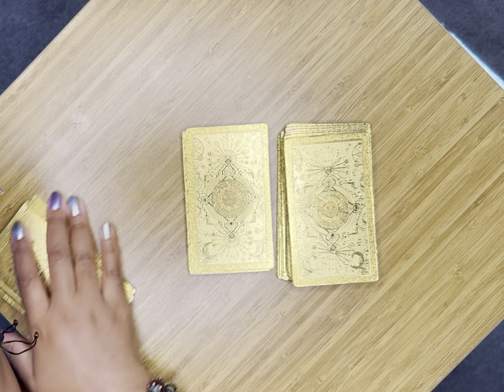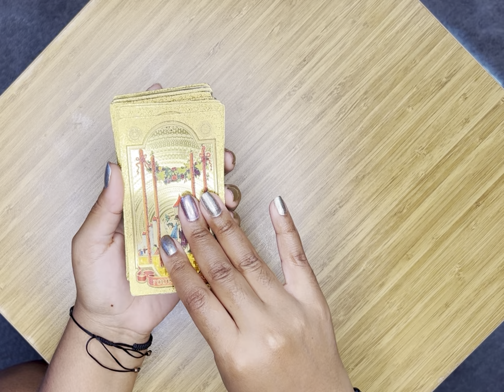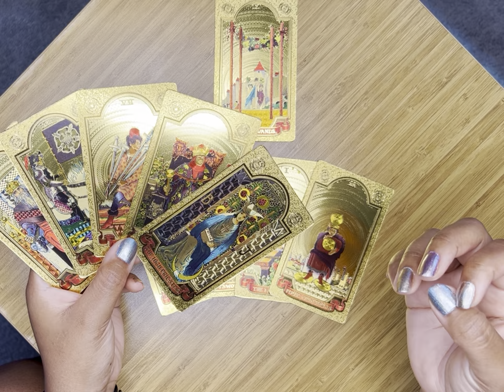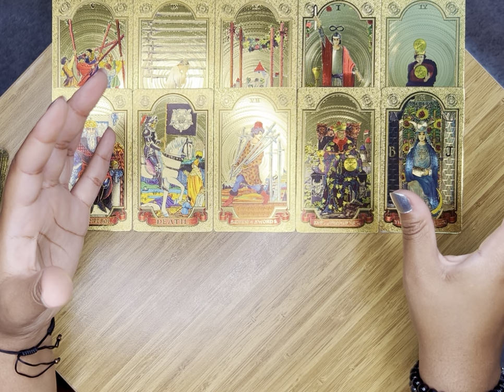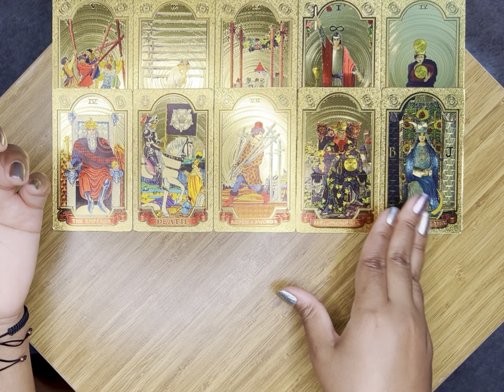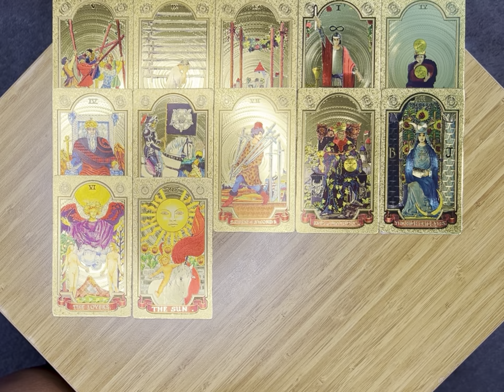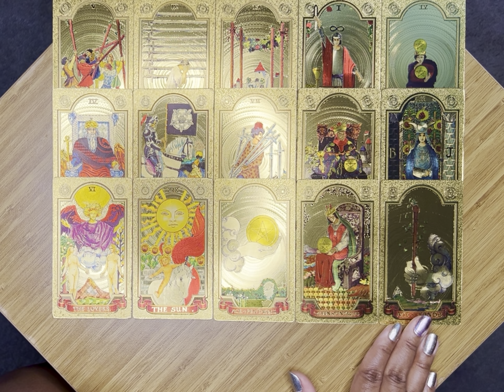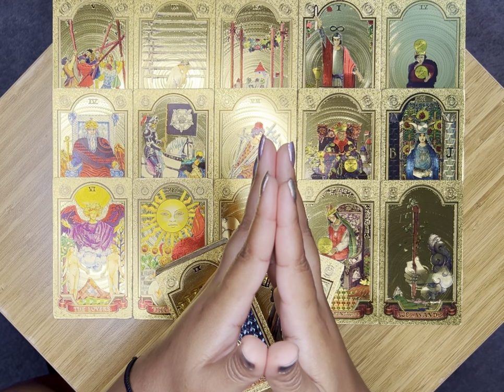✨The Corporation Of Creation Acquired By Ethereal Enterprises Is The Greatest Merger Of All Time✨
Intro 0:00
Full Moon Message 0:42
Full Moon Reading 11:16

😎 *SUMMER SOUL SALE* 😎
You got questions? 🤔 I got answers. 🤓
Ask away for $11.11 each inquiry and receive a response within 3-5 days via a private video link. Email the address below to initiate an order.
*This offer may be limited to the summer 2024 season unless otherwise advertised.